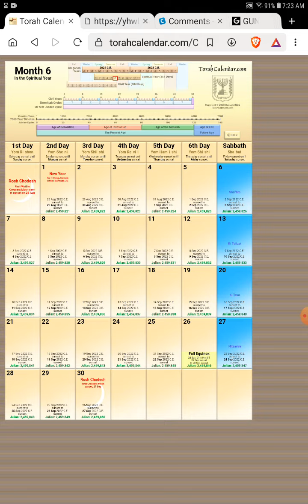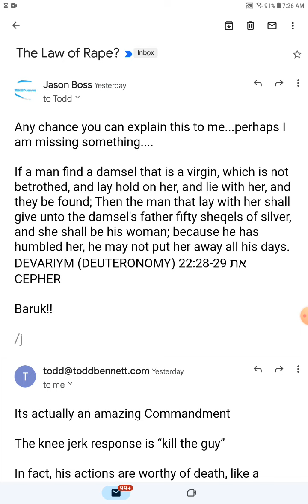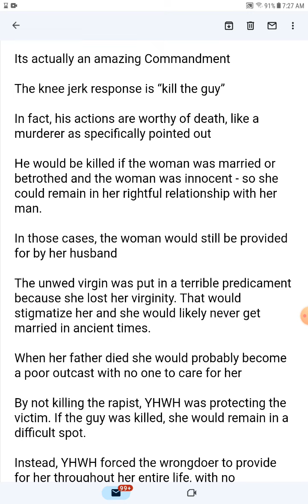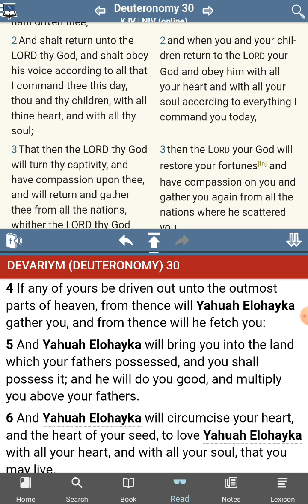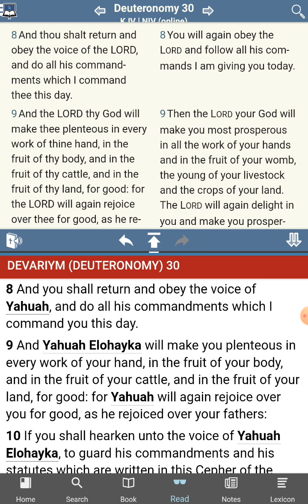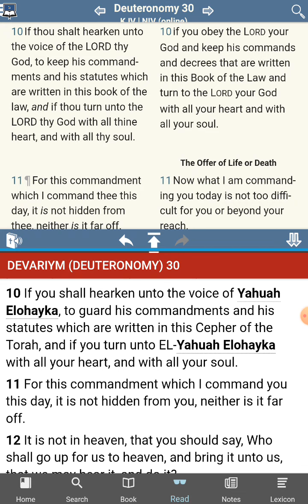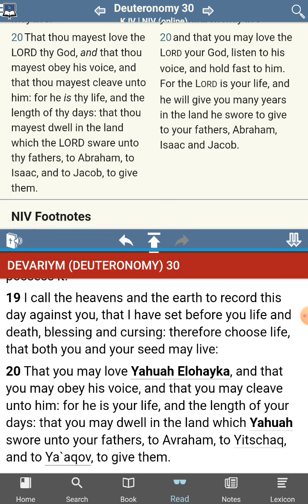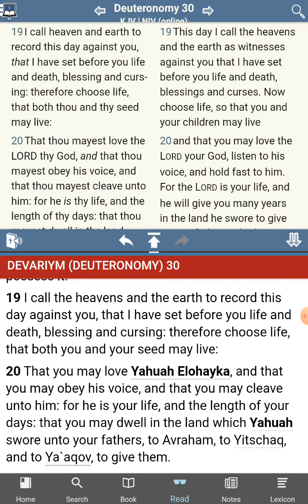The [UNKNOWN] Commandments of YHWH - No New Commandments Found - Deuteronomy 30